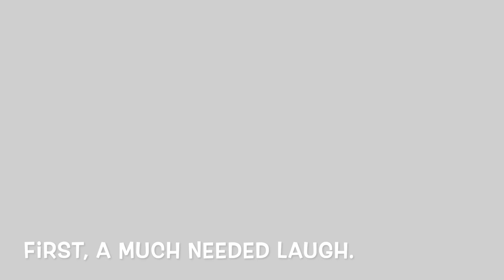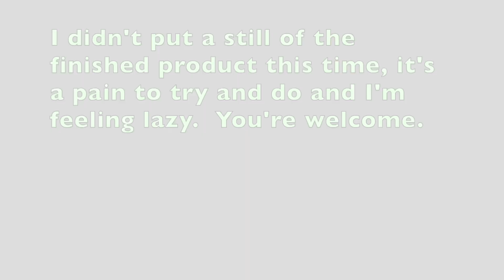Rick Hunter Fan Art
Rick Hunter is from Robotech, owned by Harmony Gold (I think anyway).

Find me here too, if you're into people who aren't very good at streaming their gaming sessions